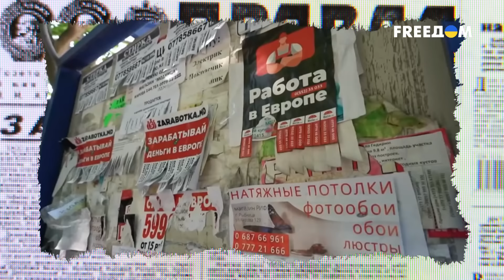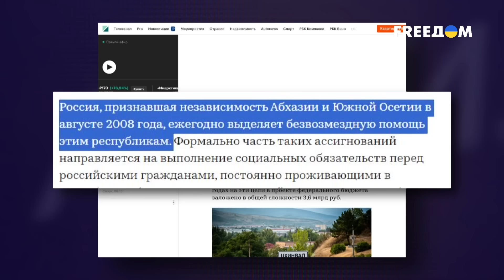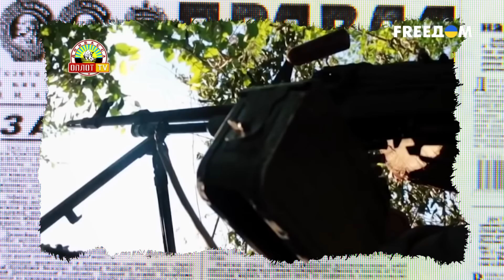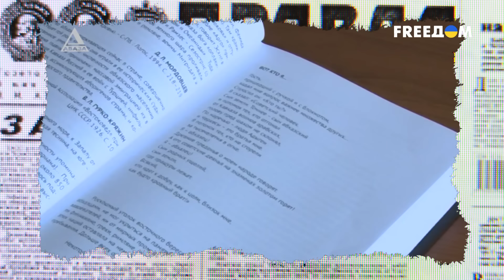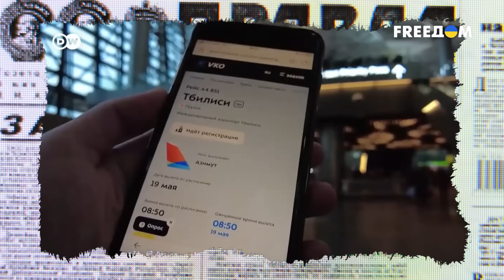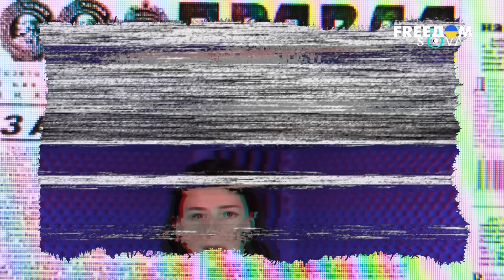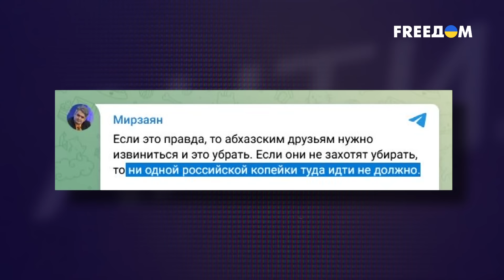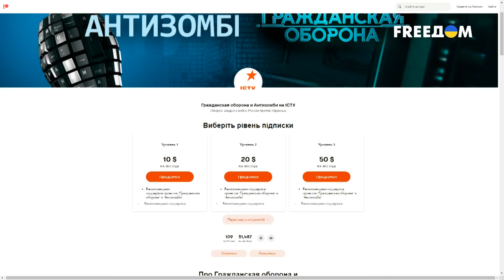АБХАЗИЯ - 2024! Россия "УМЫВАЕТ РУКИ" и давит на ТБИЛИСИ! Выставка памяти Шамиля Басаева | Антизомби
Мы прямо отмечали, что в реальности никакой братской любви нет и абхазы терпят русских только по одной причине – после войны с Грузией, Кремль ради давления на Тбилиси, принялся хоть как-то финансировать Абхазию.
Но в то же время было совершенно очевидно, как только Кремль перестанет платить - Абхазия встанет на уши.
Более того, вспомнит русским все обиды. Например,  вербовку местных мужиков для утилизации в Украине.

Мы делаем всё просто и понятно, так что подключайтесь, чтобы быть в курсе событий, даже если политика обычно кажется вам сложной!